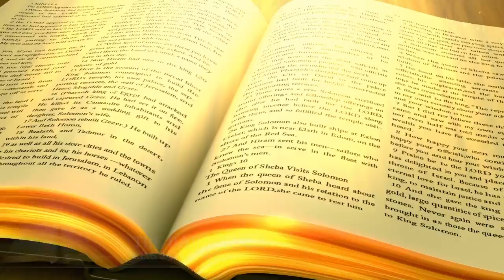Crescent Studios - Demo Reel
Crescent Productions - Demo Reel
Video & Sound Post-Production